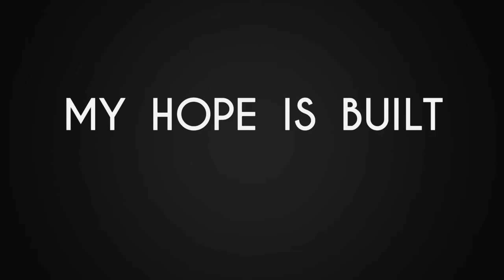ON CHRIST THE SOLID ROCK I STAND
Psqlms 18:2
THE Lord is my SOLID ROCK, my fortress, my rescuer. My God is my ROCK, I take refuge in Him! He's my shield, my salvation, strength, my place of safety.

This video shows" How to share my faith?
Stay tunned, and thank you very much for watching. GOD BLESS.